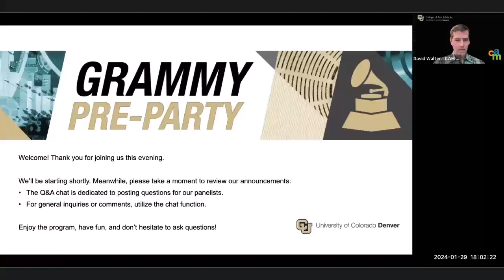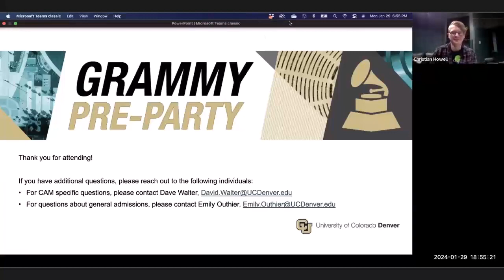The Road to the Grammy Awards: A Night with CAM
Learn more about what it’s like to create music and study with the CU Denver Music & Entertainment Industry Studies faculty who create Grammy worthy music.

The CAM Grammy Panelists
Anna Frick, part-time lecturer, College of Arts & Media, 2015 and 2016 recording arts Grammy winner

Greg Garrison, senior instructor of music performance, College of Arts & Media, 2024 Grammy nominee (Best Bluegrass Album: “Mighty Poplar,” Mighty Poplar)

Strom Gloor, associate professor of music business, College of Arts & Media, Recording Academy member

Dave Walter, director of enrollment, College of Arts & Music

Emily Outhier, strategic enrollment and student success counselor, Office of Undergraduate Admissions

Christian Howell, current CU Denver CAM student, Student Ambassador for the Grammy Recording Academy